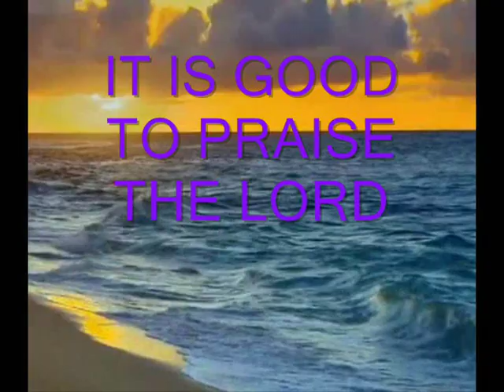IT IS GOOD TO PRAISE THE LORD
A bit of reggae I have put together using mixcraft 6 hydrogen drum machine and my keyboard, in c minor , I t is good to praise the Lord